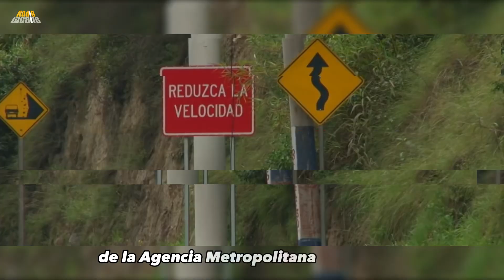La VÍA de la MUERTE en Quito: Av. Simón Bolívar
La Av. Simón Bolívar se ha convertido en el punto de concentración de accidentes, congestión y críticas. ¿Por qué está arteria vial se ha convertido en la vía de la muerte?